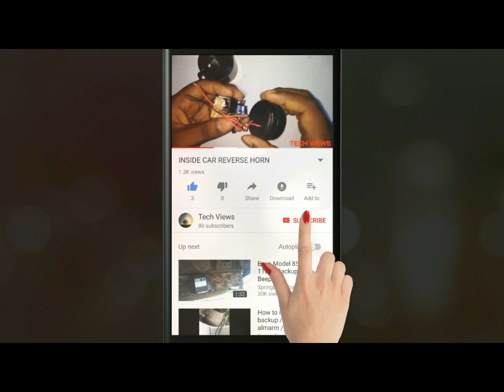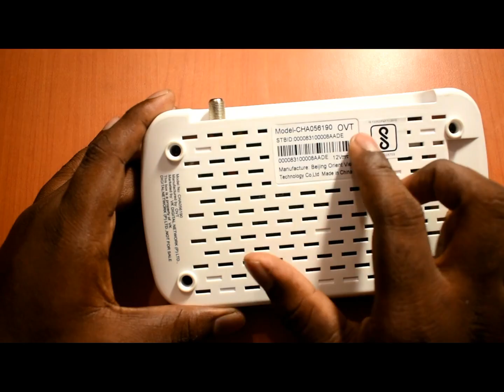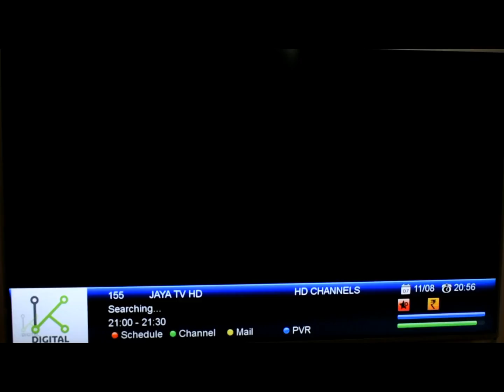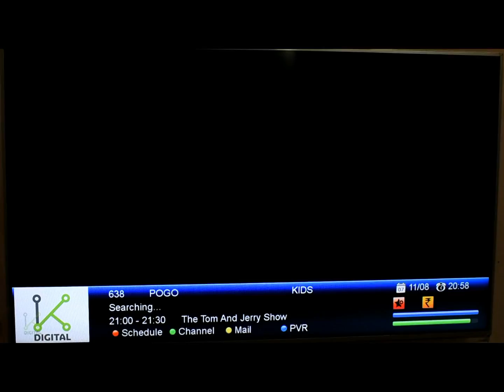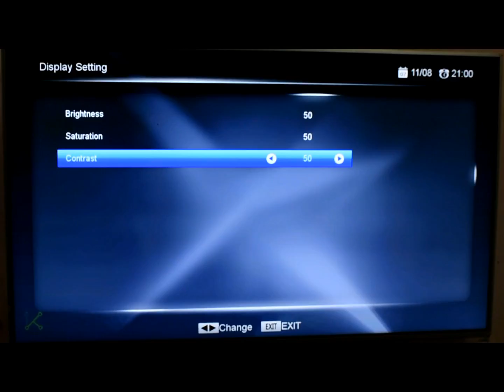cable set top box - VK digital, service with 1080i & Dolby Digital (5.1 surround sound).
Why VK Digital ?

VK DIGITAL,POLIMER MEDIA PRIVATE LIMITED

VK Digital delivers Cutting edge digital cable TV Services with all channels in HD like picture & stereophonic sound.

VK HIGH DEFINATION

VK HD Premiere high definition cable service with 1080i video resolution & Dolby Digital (5.1 surround sound).

INTERACTIVE & FEATURE-RICH EPG

State-of-the-Art Electronic Programming Guide with genre-wise channel listings, programme type search, parental control and reminder functionalities

PREMIUM & MORE CHANNELS

400+ TV channels* across different genres and languages.
WEATHER PROOF SERVICE

Weather proof service unaffected by rain interruptions ensuring an uninterrupted viewing experience.

A world-class service with more channels, interactive features & value added services at reasonable prices.